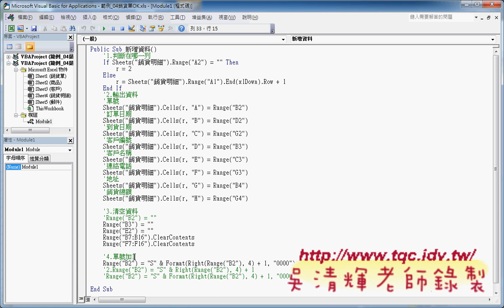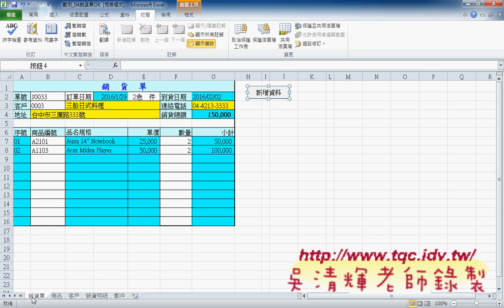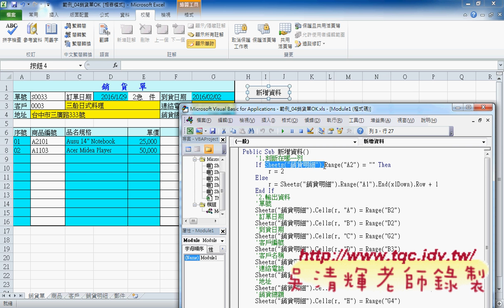01 如何保護銷貨單與將資料寫到其他工作表東吳EXCEL VBA雲端資料庫 吳老師2